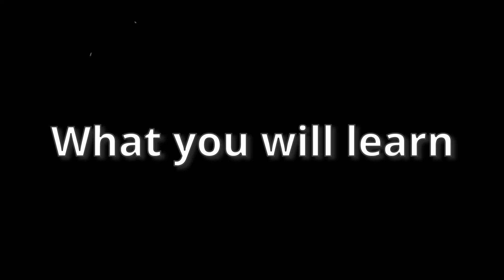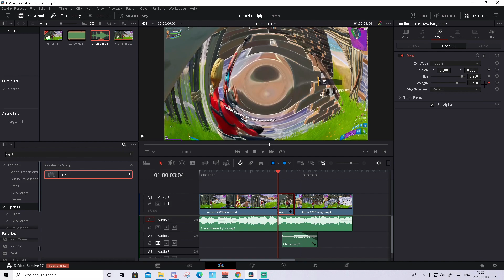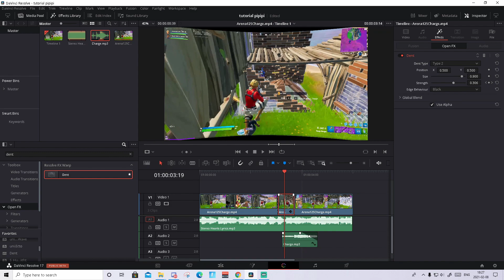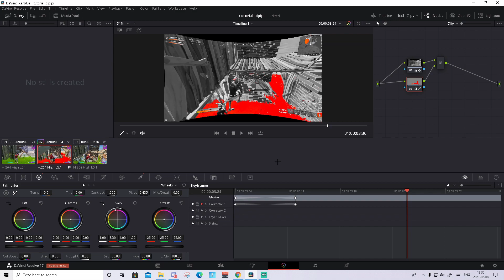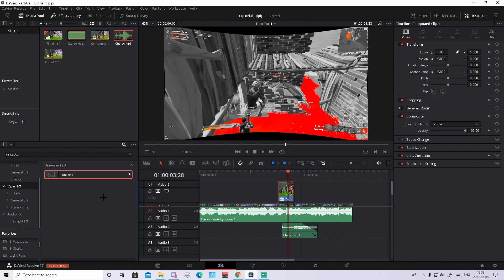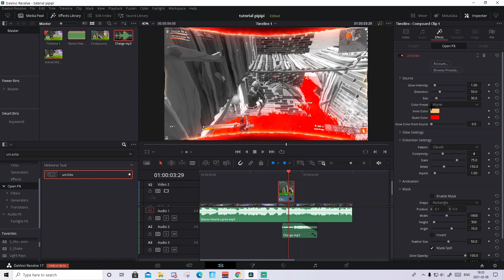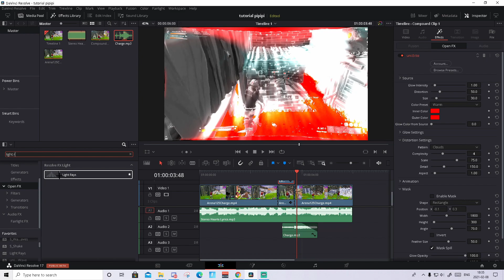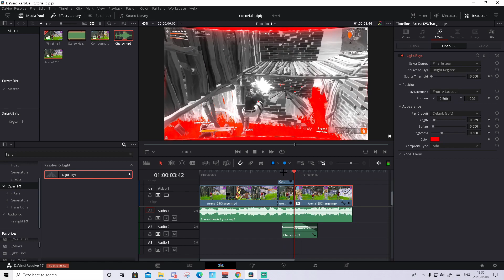How EDIT the BEST effect for montages in davinci resolve 17 (Red grass, zoom out lazer)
In this video I will show how to make the BEST free kill effect in Davinci Resolve 16/17  how to make red gras and much more!

Mouse: Logitech G pro wireless
Keyboard: Steelseries APEX pro
Mic: HyperX quadcast
Main monitor: Acer nitro G-sync 240 hz monitor
Second Monitor: Acer nitro G-sync 144 hz monitor
Wepcam: Logitech BRIO 4k 60 fps
mousepad: Zowie dark blue special edition